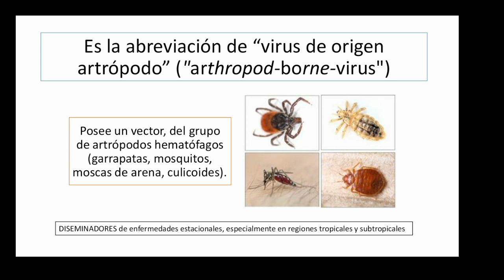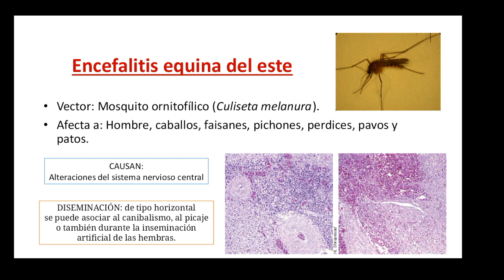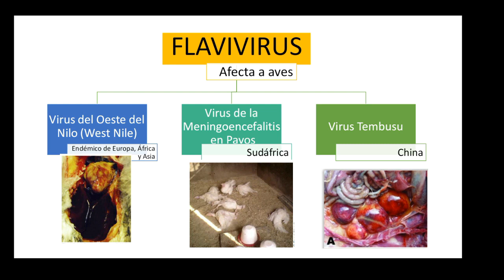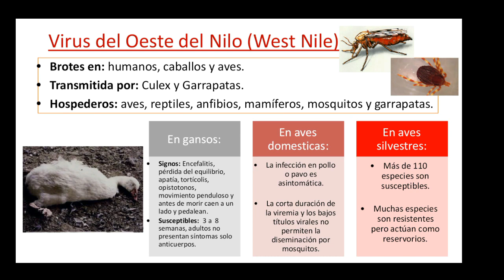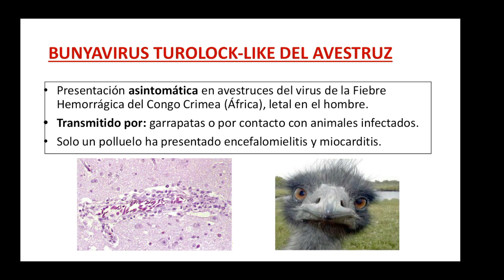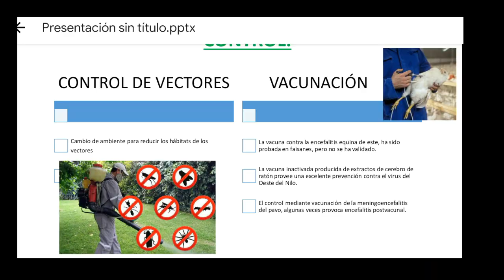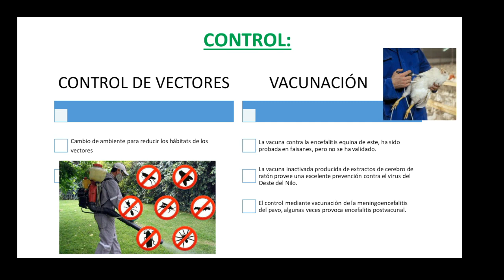INFECCIONES POR ARBOVIRUS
PEÑA CRISTIAN